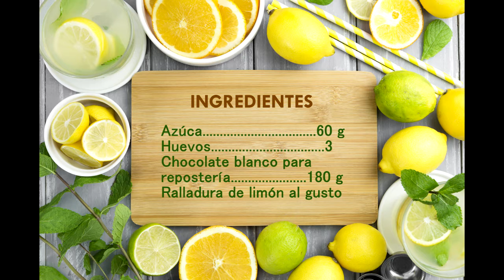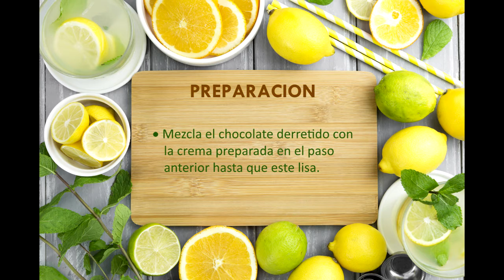Bocaditos de Limón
Hoy te compartimos este delicioso postre para que puedas disfrutarlo junto a tus seres queridos y endulzar tu día.